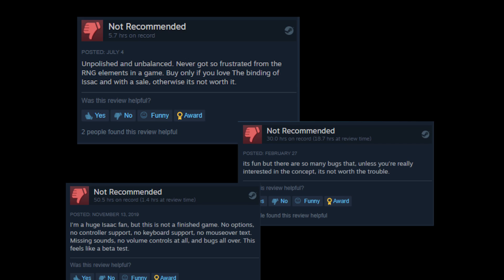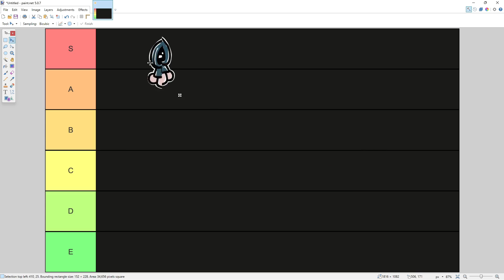Man loses his mind playing The Legend of Bum-Bo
btw the end time was 3:41AM

idk why it took me so long to edit i was just very lazy and procrastinated a lot, but i hope you genuinely all enjoyed it. let me know if i should switch it up more instead of only posting tboi content